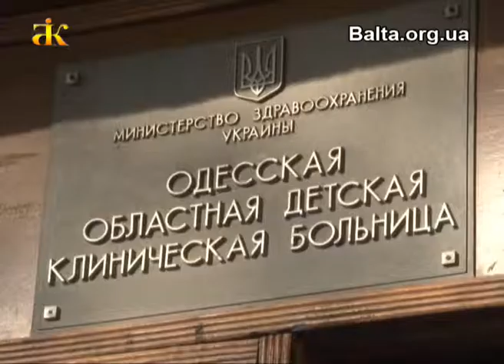"Ваше здоровье" (Областные хирурги в Балтской ЦРБ)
Группа областных специалистов провела ряд операция детям из Балтского района